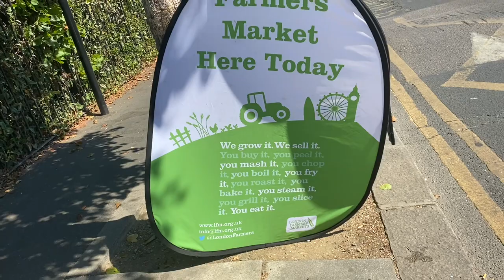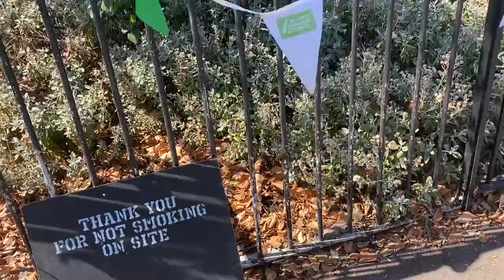A visit to Leytonstone Farmers Market, London.دلندن اتوار بازار